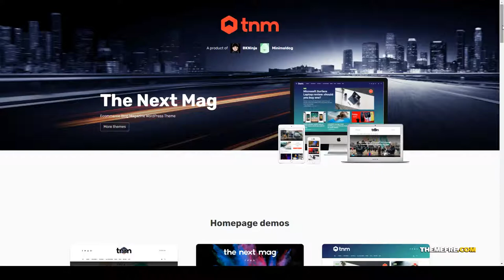The Next Mag - Ecommerce Magazine WordPress Theme newspaper modern Risa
Columns 3

 Layout Responsive

 Tags amp, blog, blogger, clean, creative, elegant, fashion, gutenberg, lifestyle, magazine, minimal, modern, news, newspaper, woocommerce